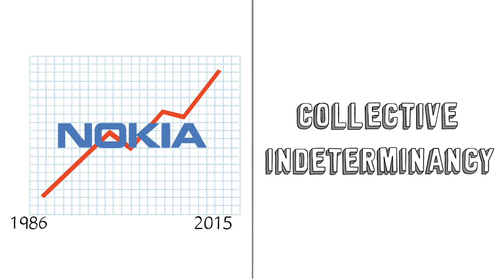Chance, Strategy, and Change: The Structure of Contingency in the Evolution of the Nokia Corporation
Academy of Management Discoveries: December 2023, Vol. 9, No. 4

Chance, Strategy, and Change: The Structure of Contingency in the Evolution of the Nokia Corporation, 1986–2015
By Jaakko Aspara, Juha-Antti Lamberg, Antti Sihvonen and Henrikki Tikkanen

Earlier research has analyzed how chance influences strategic choices, yet it has largely ignored the processes that chance events generate. We address this issue by analyzing how chance events and political dynamics coproduce strategic change. We study the history of the Nokia Corporation between 1986 and 2015, focusing on the event structures that led to the divestment of core businesses on two separate occasions. Our findings show how chance events and resulting political dynamics generate periods of collective indeterminacy where multiple, competing strategic scenarios become apparent. These emerge either directly from chance events or indirectly from political dynamics as coalitions translate chance events into their preferred scenarios. The search for a new strategic direction then ensues through the emergence and elimination of alternative scenarios until an acceptable scenario is converged upon, ending the period of collective indeterminacy.